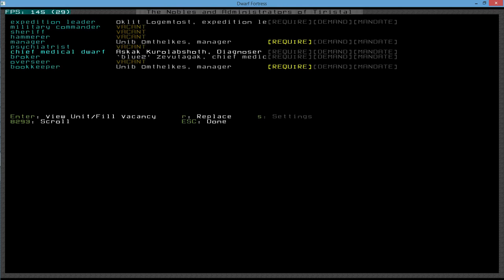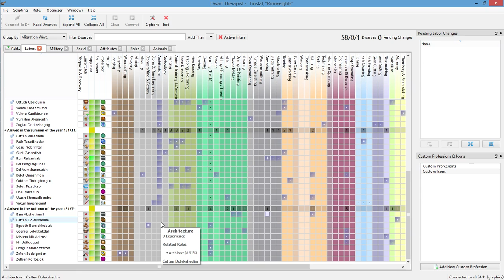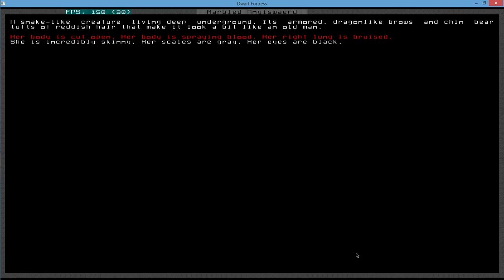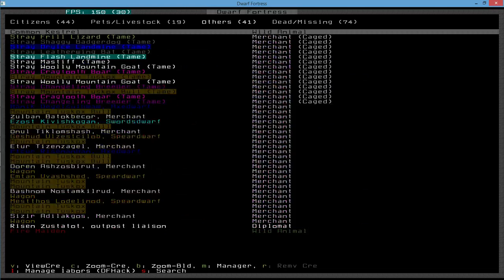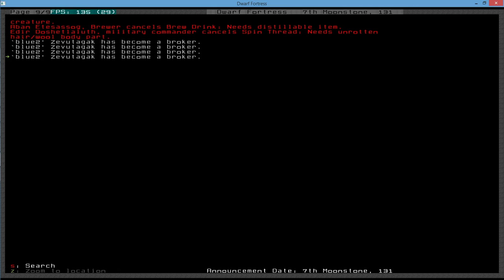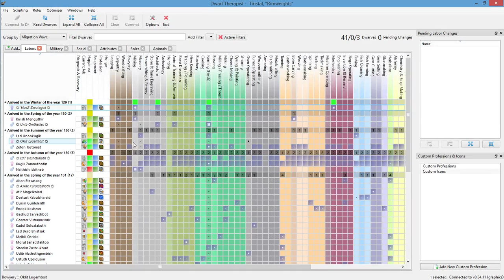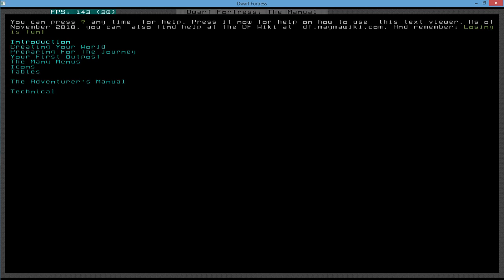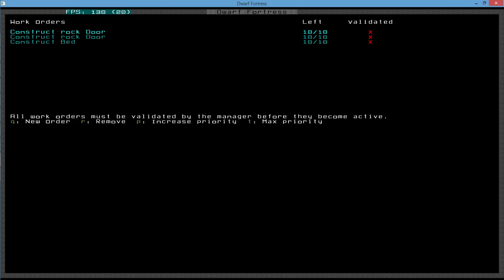Masterwork Dwarf Fortress Season 2 Part 3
Following the success of Part 2...more fails.  Those armored snake things are the bane of my existence.